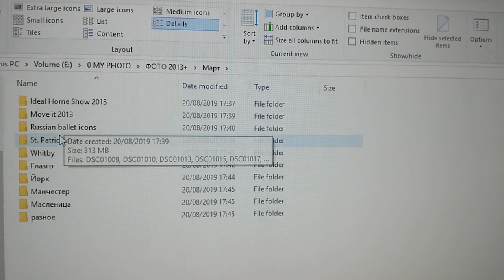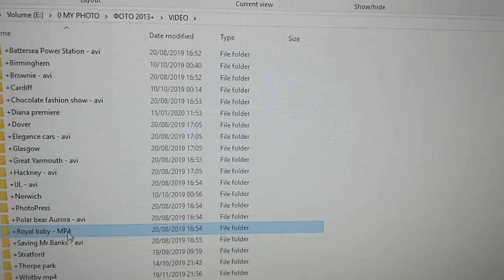106. БЛОГ или ВЛОГ? В чем разница моих видео на канале Англичанка? Номер или LIVE?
106. БЛОГ или ВЛОГ? В чем разница моих видео на канале Англичанка? Номер или LIVE?

А также про качество и технические возможности съемки каждого типа... и про уровень трудности монтажа...

Что на ваш взгляд лучше и интереснее именно ВАМ, пишите в комментариях!